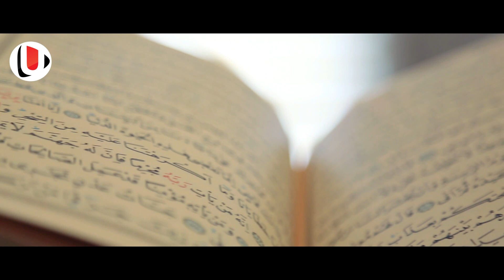യാസീൻ സൂറത്ത് കാണാതെ ഓതി ലോക മുസ്ലിമീങ്ങളെ മുഴുവൻ ഞെട്ടിച്ച് വെറും ഒരു വയസ്സുള്ള കുഞ്ഞ് | quraan